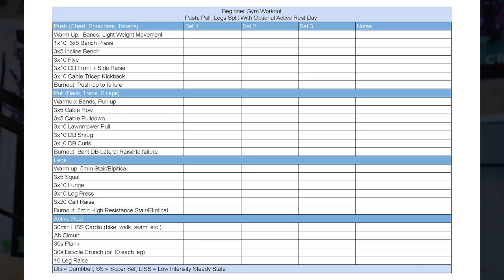FtM Workout Plan | Day 3 - LEG DAY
It's time to wrap up the split with our final gym workout, leg day!

Sebastian Turner
Colcord, OK
74338